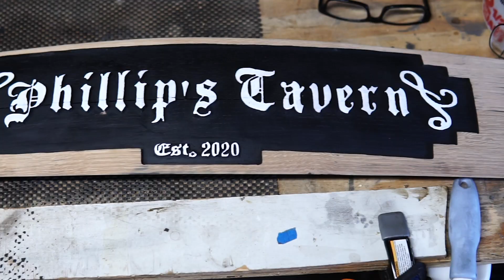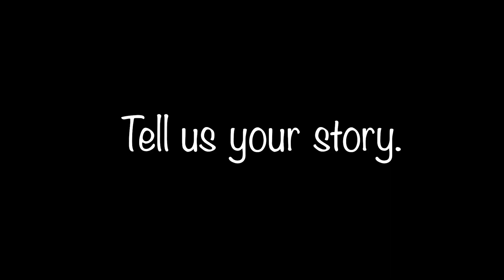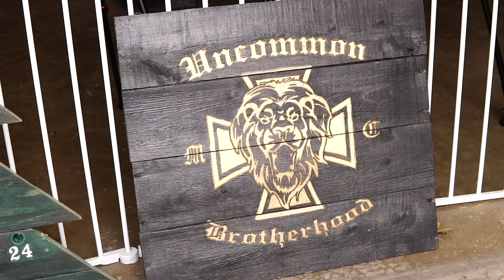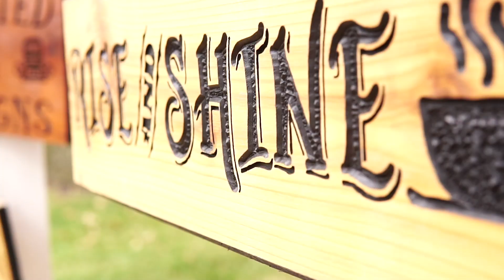Old Man Bay Signs